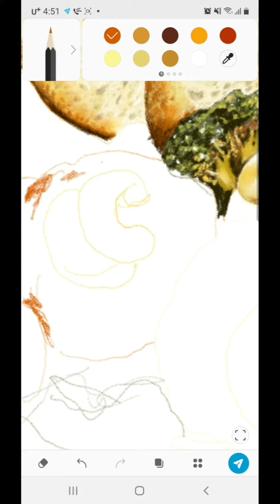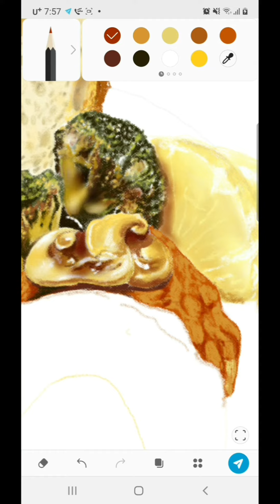[A real picture] Hamburger steak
Drawing food that looks like real life
실사같은 음식 그리기[Note10+PENUP"APP]